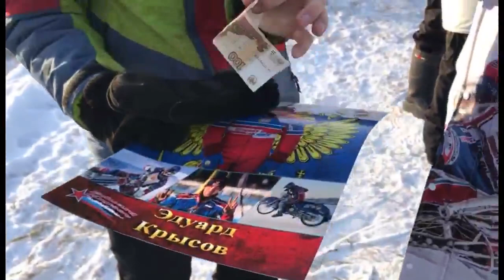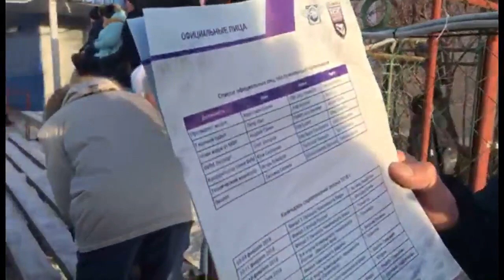Kamensk Uralsky super levitate 1stage